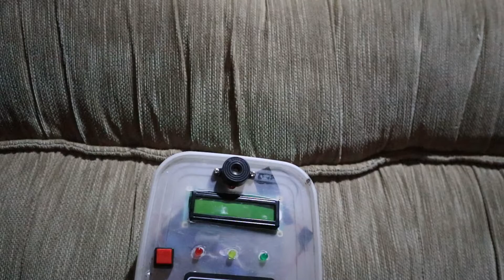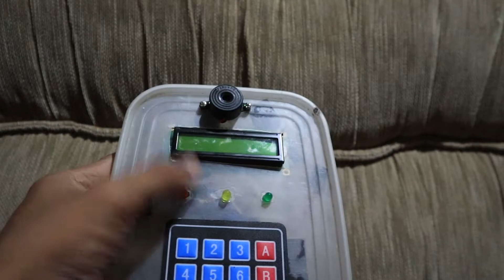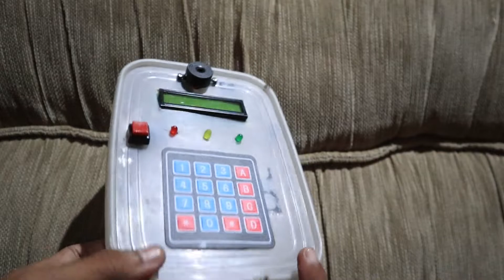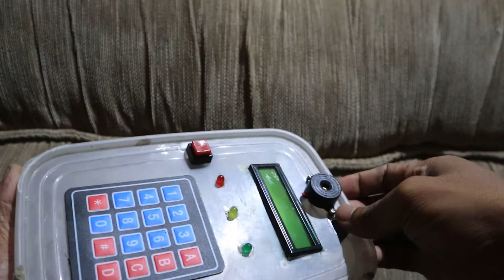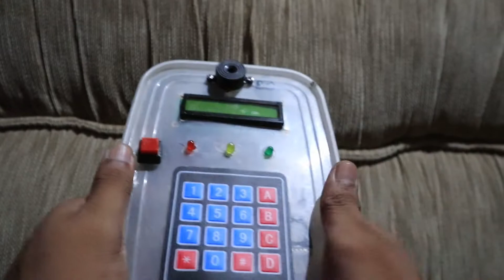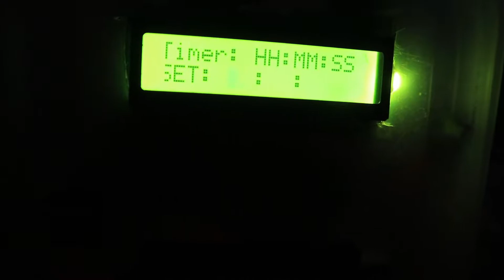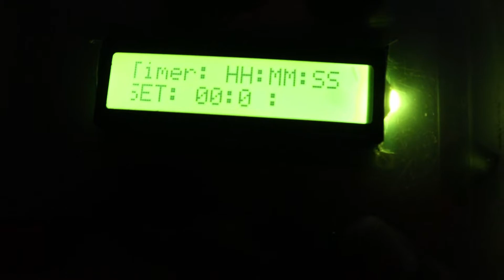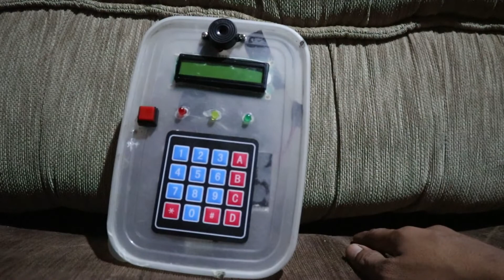Review Fake Bomb dari Arduino untuk Skirmish Game Airsoft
Hay Guys...

Bertemu lagi... bahasan kali ini saya mau Review pembuatan Fake Bomb untuk mode permainan Bomb Mission salah satu permaianan Airsoft.
Device unit saya menggunakan :
1. Kotak Nasi
2. Baterai Bekas Laptop
3. Holder Baterai 18650
4. Kabel Jumper
5. Breadboard
6. Arduino Nano,
7. LCD 16x2
8. Keypad 4x4
9. Buzzer
10. Tombol On/off

Jika Temen temen mau order DM aja ke IG ku yaa : cana_ketut

Terima kasih.